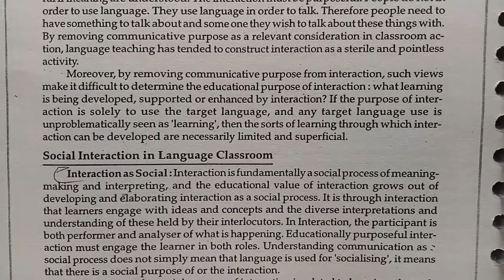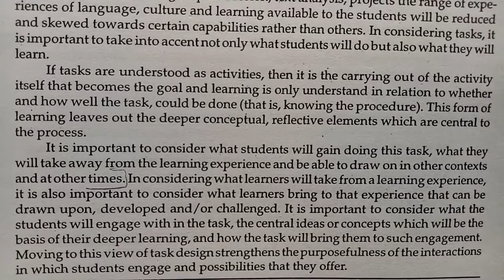TYPES OF INTERACTION USEFUL IN language Classroom // B.ED 2ND YEAR// LANGUAGE ACROSS THE CURRICULUM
Types OF INTERACTION ARE USEFUL IN LANGUAGE CLASSROOM // B.ED 2ND YEAR // LANGUAGE ACROSS THE CURRICULUM

                       CHAPTER - 1
QUESTION : What types of interaction are useful in language class room?